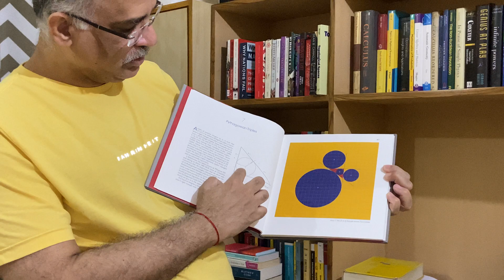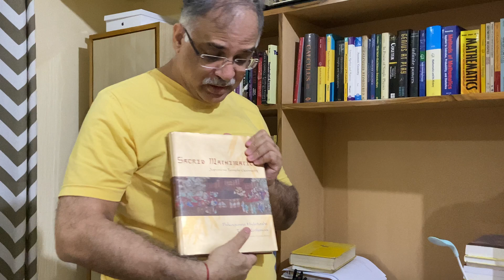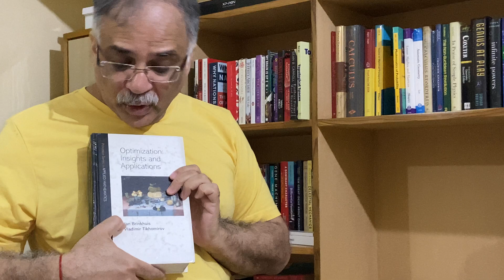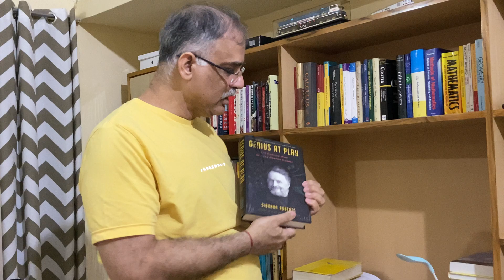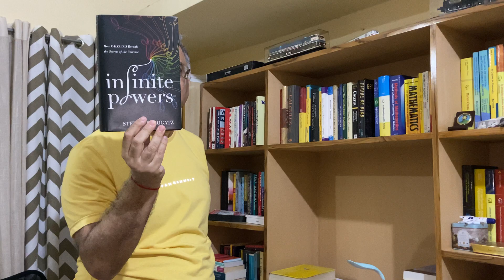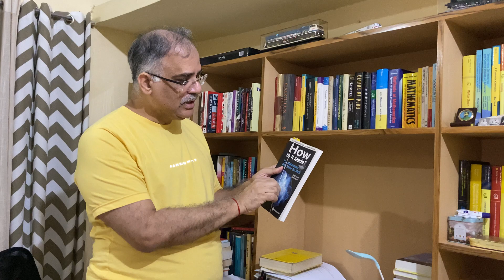Introducing my bookshelf. Weekend Mathematics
In this video I introduce a section of my bookshelf and show some interesting books about Mathematics.